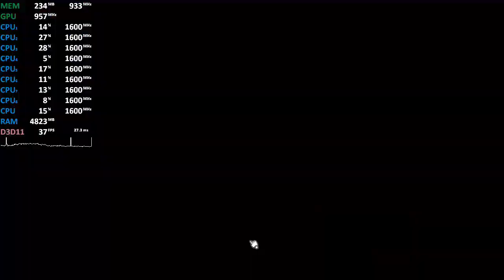AMD Ryzen 7 2700U Vega 10 Test - Black Desert Online - Gameplay Benchmark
Driver: 18.1.1
Acer Swift 3 (SF315-41)
2x4GB DDR4-2400

Ryzen 7 2700U Vega 11 can be also found in:
ASUS Laptop X570ZD
Inspiron 15 5575
HP ENVY x360 2-in-1 13.3 ( HP ENVY x360 13m-ag0002dx )
Lenovo IdeaPad 720S (single channel, -50% performance).

Raven Ridge Mobile
Gaming Performance